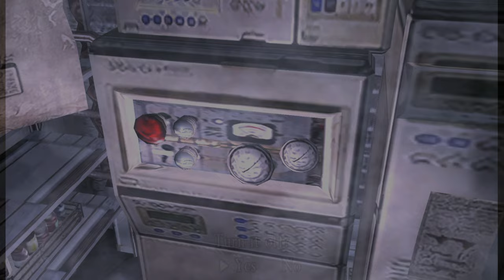RESIDENT EVIL 4 Part-9 (Original) Gameplay Walkthrough FULL GAME(4K 60FPS) No Commentary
This video is a complete full game walkthrough for Resident Evil 4 on the highest difficulty. This is an instructional video showing how to successfully complete each mission.

I created this video for my viewers looking for useful or nostalgic videos. This video will be helpful for people who get stuck in their playthrough and can't find out how to get through a difficult or unclear moment. I hope the strategies used in this video will be useful for success in your playthrough.